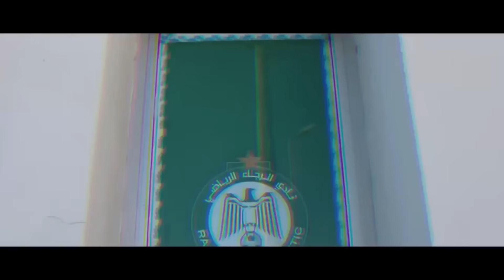انور العلام و الرجاء | خبر مفرح للرجاء | يسري بوزوق بالجزائر | مباراة ودية لفريق الرجاء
ـ الرجاء الرياضي يحدد خصمه وموعد مباراته الودية ـ
ـ زينباور يتلقى خبرا سارا من لاعبين رجاويين بارزين ـ
ـ لاعب بارز يغيب عن تدريبات فريق الرجاء ـ
ـ هذا هو اللاعب الجديد الذي ظهر في تداريب الرجاء ـ
ـ اللجنة التأديبية للرجاء تؤخر محاسبة أهولو لهذا السبب ـ
ـ عمرو وردة: المشاكل النفسية سبب فسخ عقدي مع الرجاء ـ
ـ يهم الرجاء .. العصبة تحدد موعد استئناف الدوري ـ

فرجة ممتعة.